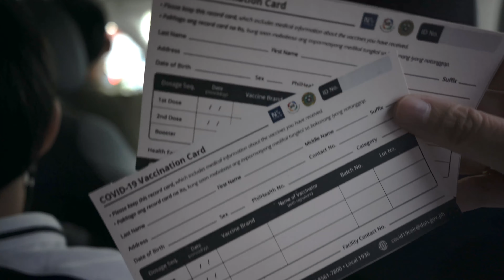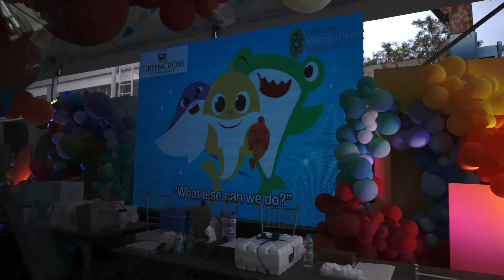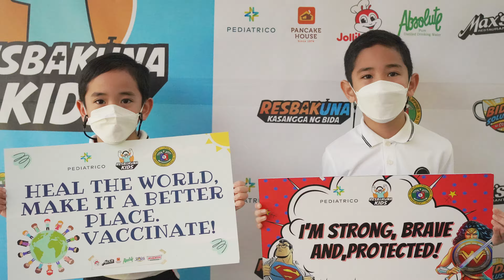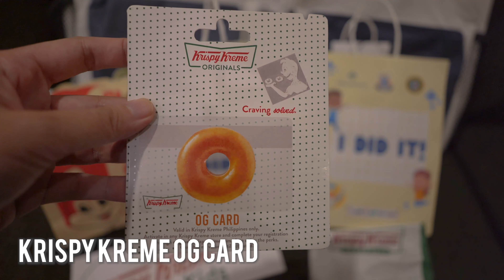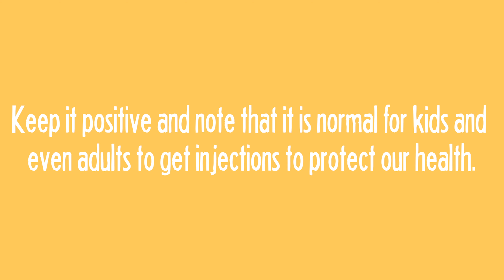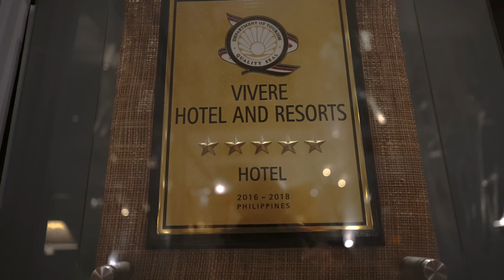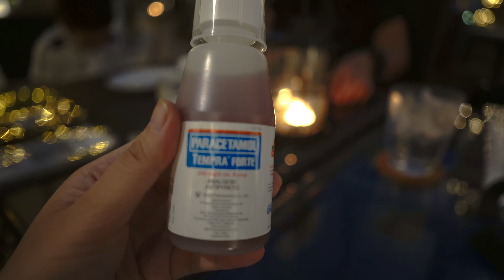Covid Vaccine Drive Thru Bakuna Vlog | FDA Authorizes Pfizer’s COVID-19 Vaccine For Kids 5 To 11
I've been praying for guidance to make the right decision for quite some time now. I've also prayed that when I've come to the decision, that the opportunity will present itself. Today is the day. Today is the opportunity that I've been hoping and praying for.

The boys just had their first dose of their Covid-19 vaccine. I'm so proud of my brave boys! They understand what today means and it's something that they want too. They stand proud to protect themselves and the people around them. They are superheroes in their own little way. When they protect themselves, they protect their loved ones as well.

We all can’t wait for the day everything will be normal again. I'm so excited for them to go back to school and interact with their friends, schoolmates and teachers. I can't wait for them to enjoy birthday parties with family and friends again. I'm excited for them to experience winning and losing football matches again. I look forward to the day they get to enjoy travelling and visiting family again.

Thank you so much to our amazing pedia, Doc Ome Nuguid and team for organizing this drive thru vaccination ( the smooth process). Thank you for making us feel safe and for making my kids less scared. We can't wait for the second dose soon!

Get more information. Consult your doctor. Get vaccinated. It's the best protection against Covid-19 that we currently have.